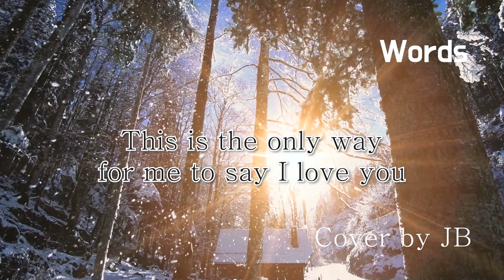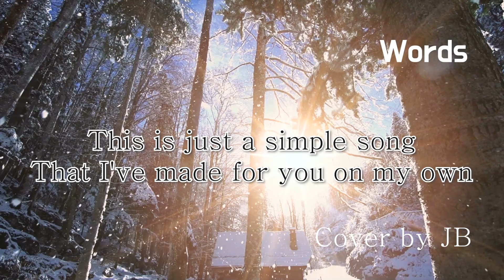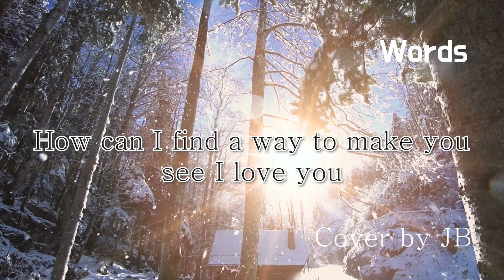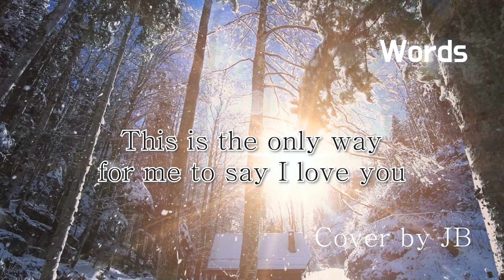11세 남학생이 부른 "Words" F.R. David